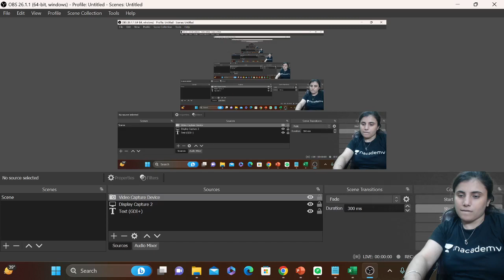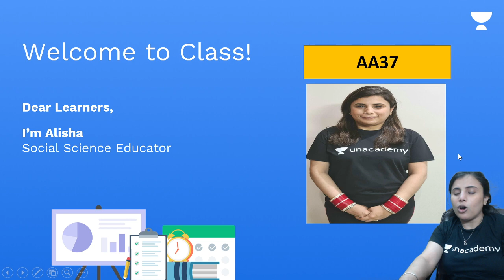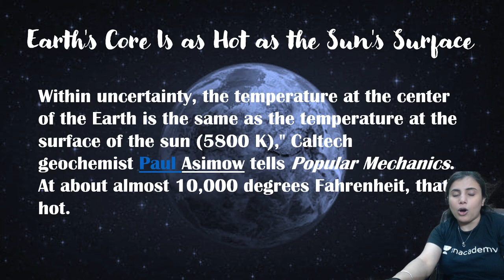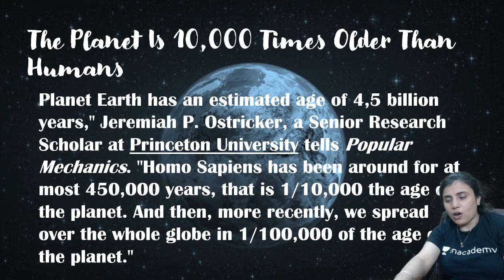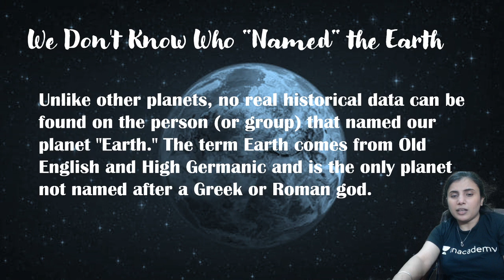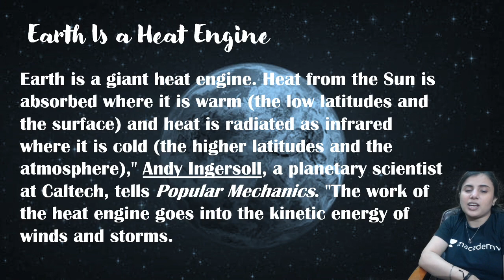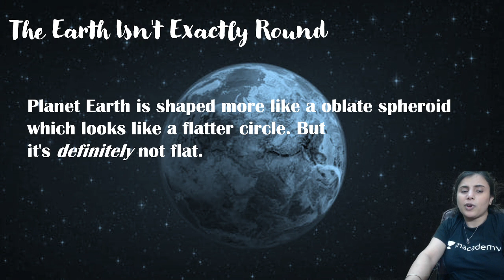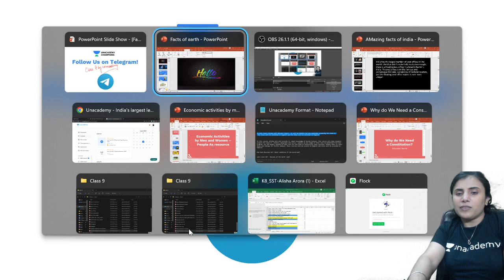Amazing Facts of planet Earth 🌎🤩| Class 8 🔥 | Alisha Arora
Discover fascinating and mind-blowing facts about our extraordinary planet Earth in this captivating Class 8 video by Alisha Arora. From breathtaking landscapes to awe-inspiring natural wonders, embark on an exciting journey as you explore the wonders of our planet. Dive deep into the secrets of Earth's diverse ecosystems, uncover intriguing geological formations, and marvel at the incredible forces of nature that shape our world. Prepare to be amazed as you learn about unique species, ancient civilizations, and remarkable phenomena that make our planet a truly remarkable place. Get ready for an adventure filled with knowledge and wonder as you delve into the amazing facts of planet Earth in this video. Don't miss out on this opportunity to expand your understanding of our beautiful home!

➤You can enroll to Unacademy Subscription and get the following benefits:

1. Learn from your favorite teacher
2. Dedicated DOUBT sessions
3. One Subscription, Unlimited Access to Live Online Classes and Videos
4. Real-time interaction with best-in-class teachers
5. You can ask doubts in live online classes
6. Limited students in each Class
7. Download the videos & watch them offline

Topics Covered:
Discover Mind-Blowing Facts of Planet Earth in Class 8 with Alisha Arora,
Unveiling the Incredible Wonders of Planet Earth,
Exploring the Amazing Facts of Our Planet Earth,
Engage Your Curiosity with Class 8 Amazing Earth Facts,